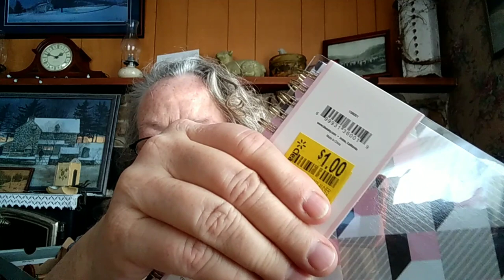Spin A Sock Yarn - Extras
Enjoy the winter sunlight pouring in my window ( with apologies for the weird lighting it makes!). I've got coffee and some extra tools that can be a help with the sock yarn spinning. NOTE: About halfway thru the video, I mistakenly call the lazy-kate a niddy-noddy. Oh, and I have the days of the week mixed up but no matter, we can finally get down to spinning that yarn in earnest!

 At the end of the clip, I'll show the first of my spinning - a treasured blend of my own Corriedale wool and a friends Alpaca. Friendship fiber for sure!

As always, find me in the middle of the mitten - Michigan - on our small farm, and on Instagram and Ravelry as mywoolmitten